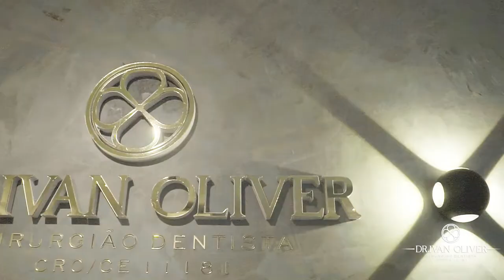Clínica Dr. Ivan Oliver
Projeto desenvolvido para Dentista Dr. Ivan Oliver, Dentista Cirurgião.